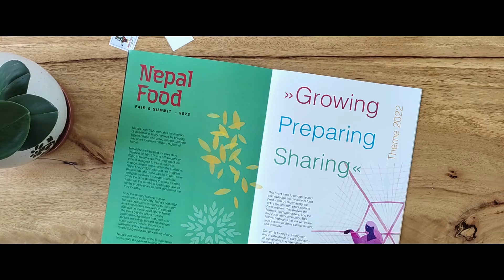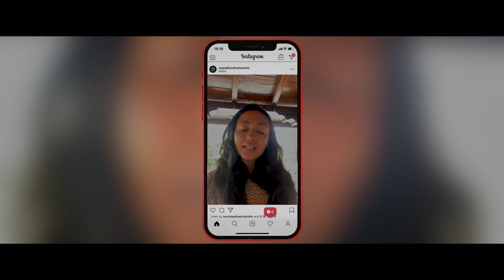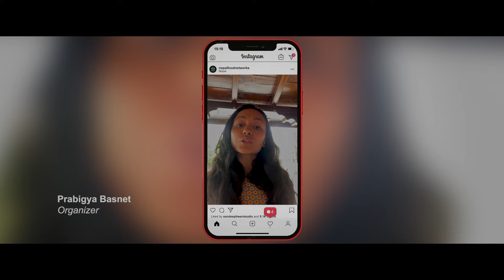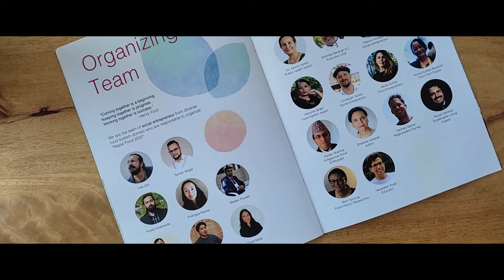Crowdfunding Nepal Food Fair & Summit 2022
Support us raising $25000 to cover up the expenses of this Festival. Donate for our movement in food system transformation through the crowdfunding website.